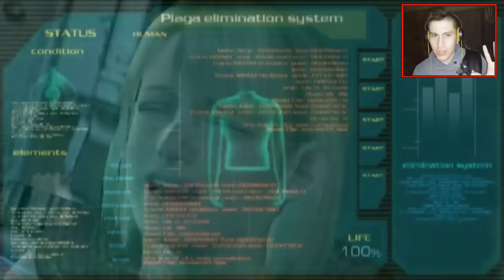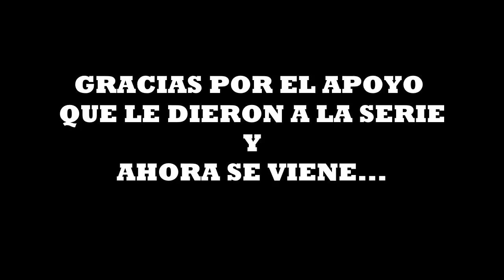RESIDENT EVIL 4/MEJORES MOMENTOS, FAILS Y MANQUEADAS - MaxiLunaPMY